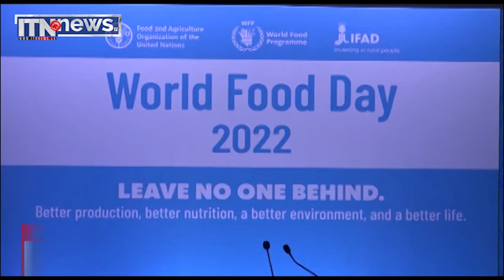ලෝක ආහාර දිනය අදයි